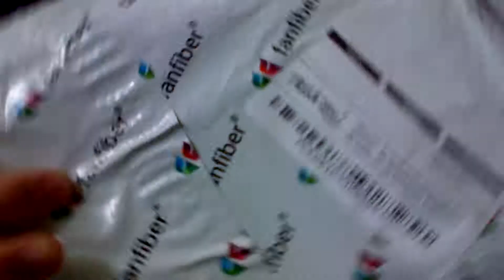Powerhouse Unboxing #8: The 5 Years Of Being Grump "LIMITED EDITION" Fanfiber T-Shirt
I'm A Proud Lovely Since 2013.

Happy 5th Anniversary To All Of The Grumps!